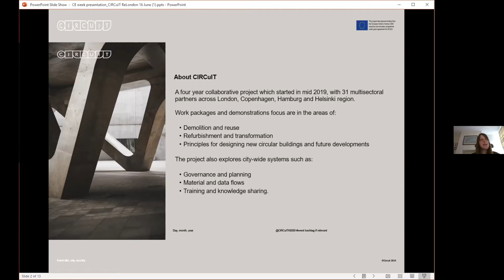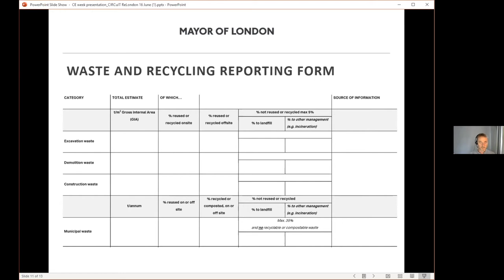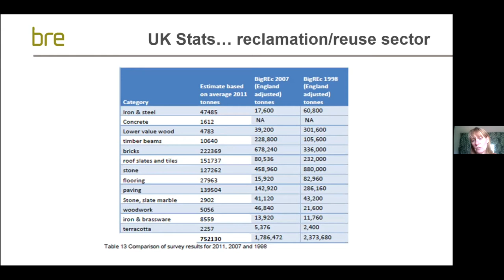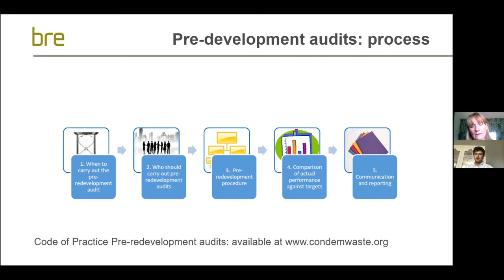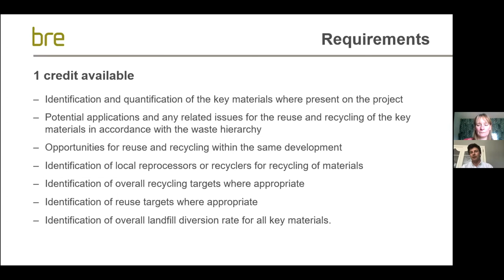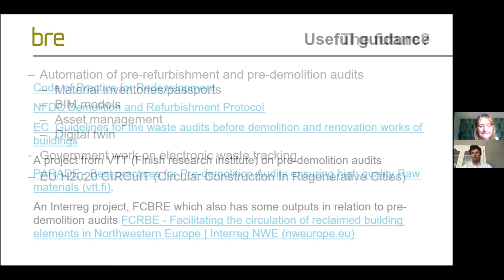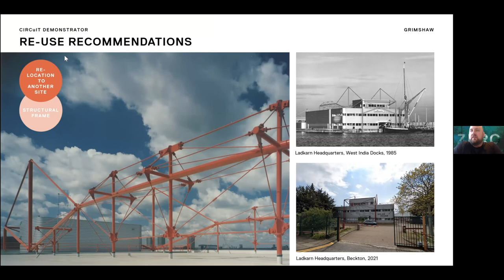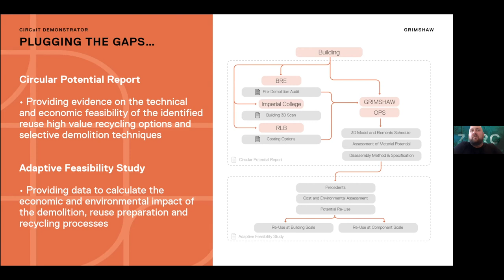CEWeek 2021| Pre-development audits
The circular economy is recognised as an integral part of ‘growing a good economy’ within the new London Plan (the spatial development strategy for London) adopted in 2021. This plan sets out policies requiring large schemes to be developed in line with ‘circular economy’ principles – minimising demolition waste and designing new buildings so they can be disassembled and the materials re-used at the end of the building’s life as well as requiring 95 per cent of construction and demolition waste to be reused, recycled or recovered.

As part of the CIRCuIT project the London partners have been exploring the role of pre-redevelopment audits in this transition to a more circular built environment and what can be done at project and local policy level.

CIRCuIT project partners the GLA, BRE and Grimshaw Architects, along with one of our demonstration collaboration partners, Erith discuss:

* What are pre-development audits?
* How do they support the new London Plan policy?
* Case studies on beneficial outcomes and lessons learnt